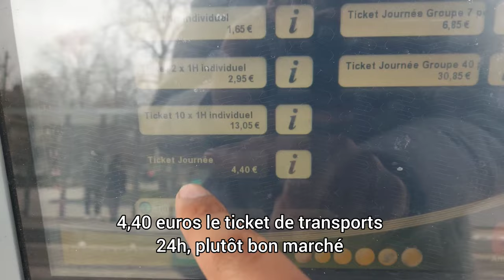Le derby de Champagne ! // Stade de Reims - ESTAC Troyes | VLOG#69 (Ultrem 95)